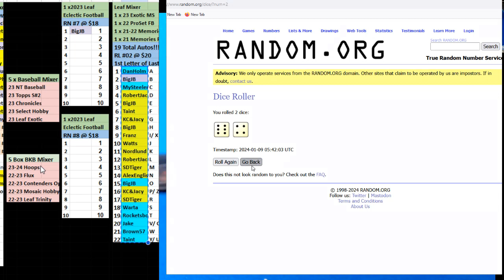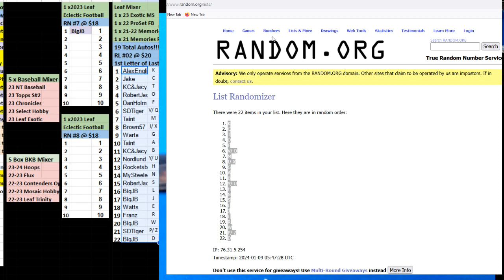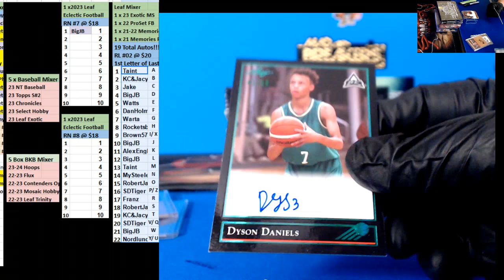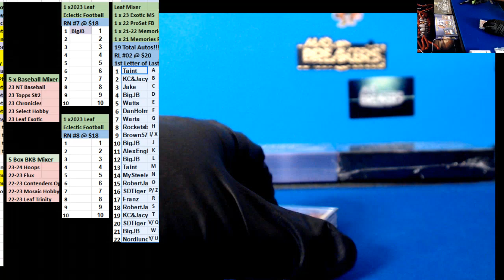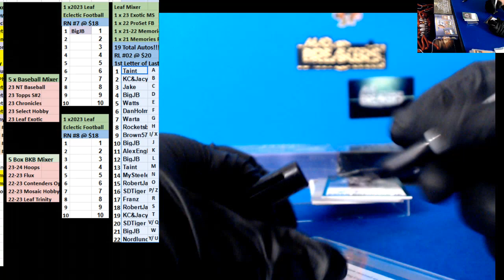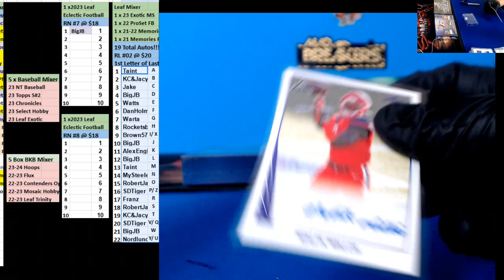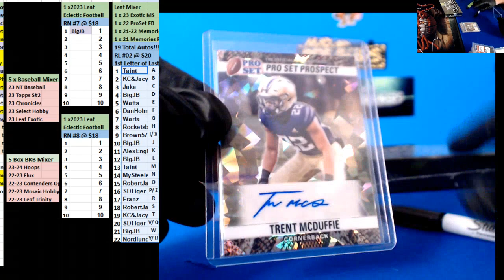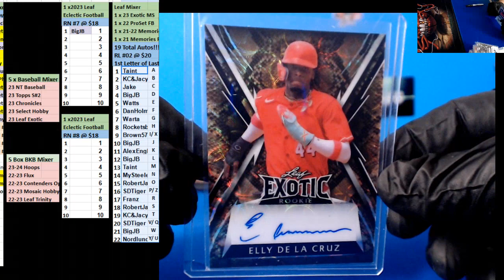01 08 2024 RL #1 Leaf Mixer